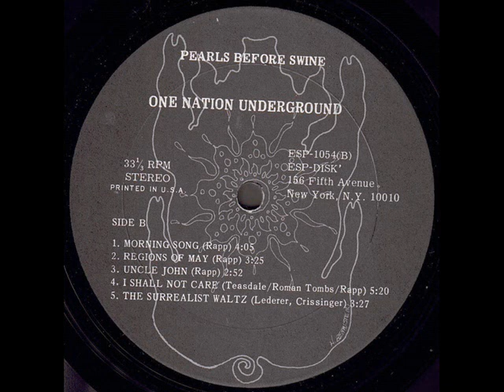Pearls Before Swine "One Nation Underground" 1967 *I Shall Not Care*